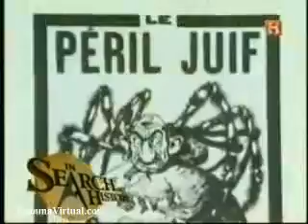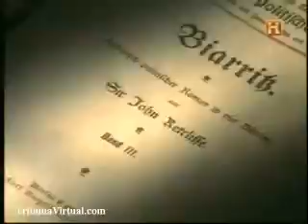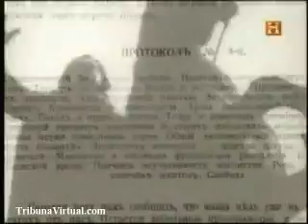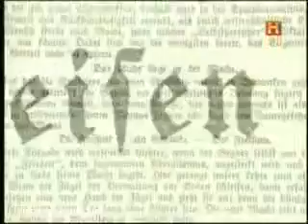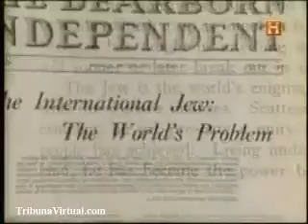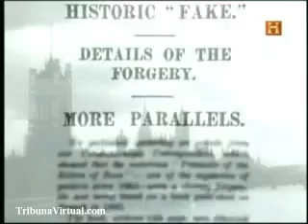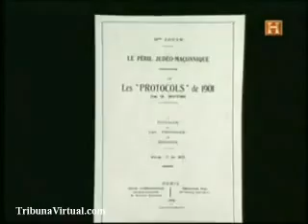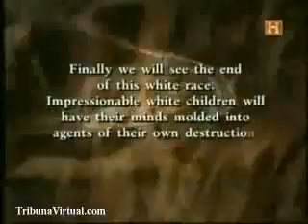Nazis : Los Protocolos de los Sabios de Sión - Documental completo